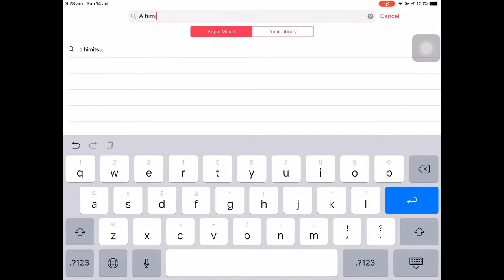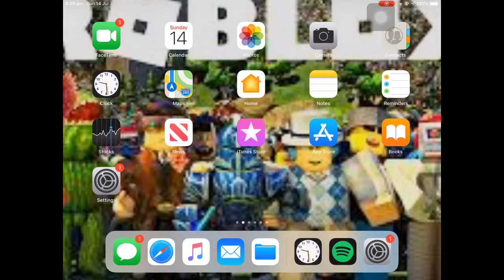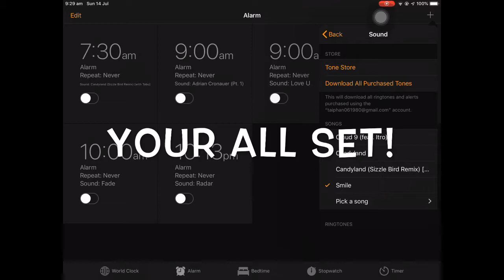How To Set Alarm Sound To Any Music(remake)